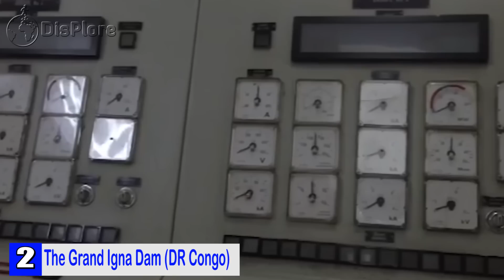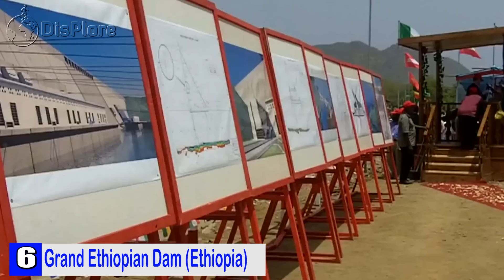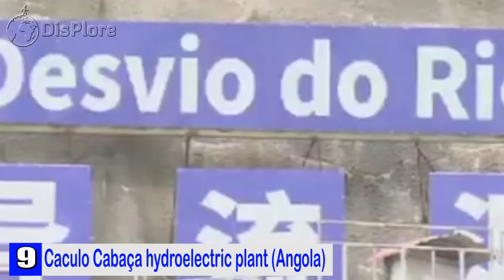Top 10 Ongoing MEGA Construction Projects in Africa that will be a Game Changer.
Top 10 Mega Construction Projects that will Be a game changer in Africa
Hello Displorers, Welcome back to another exciting video and thanks for watching, In this Video we shall be taking your around the beautiful continent of Africa and we shall be shining the Light on the Top 10 Mega projects currently going on in Africa. From the Construction of New Cities, Refineries and Dams Africa is more than ever before withnessing the executions of some of its biggest projects. These projects are some of the most expensive the continents the continents hace ever known and upon completion will the change the face of Africa in several ways. For so many years Africa was far behind when it came to infrastructural Development but the continent is granting catching up with the rest of the world. From Beautiful Stadiums and Exortic bridges the Continent is rising up to the challenge.
These are several massive projest currently on going in Africa but these are the ones that really stand out. So in no particular order, These are the Top 10 on going mega projects in Africa.

1. Egypts New Capital City ( Egypt)
In A couple of Years Egypt will be joining 30 other countries who in recent years have relocated their capital city to new cities including Countries like Brazil, Australia and Nigeria. Egypt is Currently busy with the construction of a Brand new city from scratch which will serve as the country’s administrative hub.The new capital city which will cost about 58 Billion Dollars  will cover 700 square kilometers, or 270 square miles, making it about the size of Singapore, and will be located 35 kilometers  east of Cairo. Egypt is building the New Capital to create many opportunities for housing and employment, putting in mind that Egypt’s population will almost double in the next 40 years. The goal is also to eliminate the crowdedness that is one of the biggest problems now in Cairo because of the increasing population. The city is planned to consist of 21 residential districts and 25 "dedicated districts". Its downtown is to have skyscrapers and a tall monument said to resemble the Eiffel Tower and Washington Monument. The city will also have a park double the size of New York City's Central Park, artificial lakes, about 2,000 educational institutions, a technology and innovation park, 663 hospitals and clinics, 1,250 mosques and churches, 40,000 hotel rooms, a major theme park four times the size of Disneyland, 90 square kilometers of solar energy farms, an electric railway link with Cairo and a new international airport at the site of the Egyptian Air Force's existing Wadi al Jandali Airport. It will be built as a smart city. It is planned that the transfer of parliament, presidential palaces, government ministries and foreign embassies will be completed between 2020 and 2022, at a cost of US $45 billion. A full cost of the city is estimated at 58 billion dollars and upon completion will be hands down the most beautiful city in Africa.  China State Construction Engineering Corporation,Arab Contractors, Wadi El Nile for Contracting & Real Estate Investments, Egyptian-Spanish Alliance, CSCEC company, which is ranked as the best company among 250 global contracting companies are the companies currently in charge of the construction.The completion date for the project has not been disclosed we wish Eygpt all the best for the giant step.

2. The Grand Igna Dam (DR Congo)

The Inga Dams are two hydroelectric dams connected to one of the largest waterfalls in the world, Inga Falls. They are located in the western Democratic Republic of the Congo and 140 miles southwest of Kinshasa. There are currently Two igna dam Igna  1 and Igna 2 but the construction of a third dam Igna 3 is under construction. The dam is designed to have an average output of 39,000 MegaWats annually, nearly twice as much as the Three Gorges dam in China – making it the world’s largest hydropower scheme.
Grand Inga Dam is expected to cost an estimated $100 billion, including the cost of transmission lines needed to carry its power across the continent.